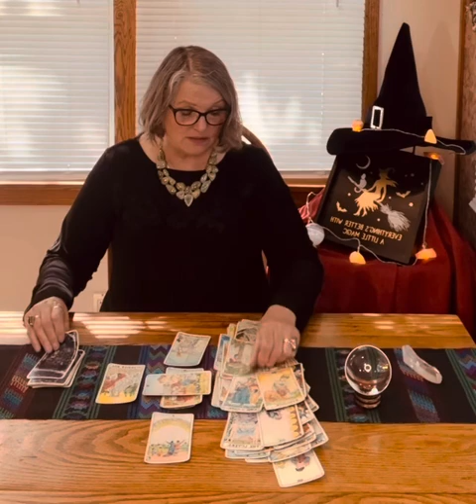Sagittarius October 2022 Mini Tarot Reading By Bonnie Soul Star Bliss